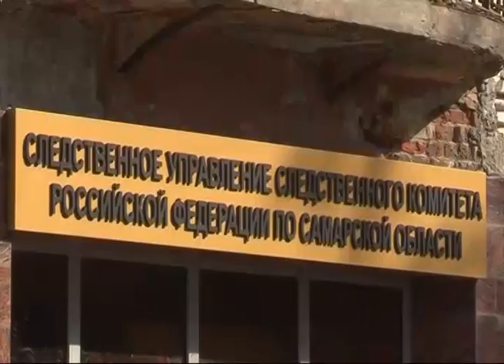В гибели 18-летней Анны Бондаревой подозревают ее молодого человека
Следственное управление СК по Самарской области установило причастного к убийству 18-летней Анны Бондаревой. Им оказался ее молодой человек. По версии следствия, они поссорились, после чего подозреваемый ушел с девушкой в лесной массив, где причинил ей несовместимые с жизнью телесные повреждения. Напомним, молодые люди 22 июля отдыхали в компании на даче в "Сокских зорях". Утром друзья заявили о пропаже Анны, поиски вели полицейские и волонтеры. Тело девушки нашли на 6-й день недалеко от дачных участков в лесополосе.